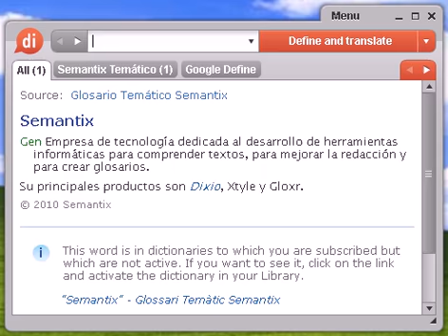Definición de sherry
sherry, diccionario, define, definir, significado, español, castellano, Dixio, sherrys